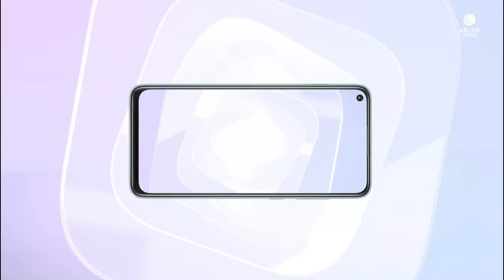XIAOMI Redmi 10X 4G Trailer Commercial Official Video HD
XIAOMI Redmi 10X 4G Trailer Commercial / Promotional Video TVC Introduction in HD. Xiaomi Redmi 10X 4G Features Trailer Introduction Commercial TVC AD. REDMI 10X 4G TVC Introduction Trailer